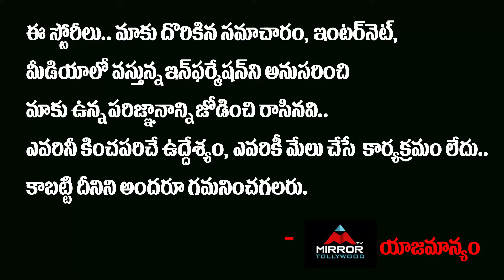చిత్రపురి కొత్త కమిటీ తో వకీల్ సాబ్ | Chitrapuri Colony New Commitee Meets Pawan Kalyan | Mirror TV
చిత్రపురి కొత్త కమిటీ తో వకీల్ సాబ్, Chitrapuri Colony New Commitee Meets Pawan Kalyan